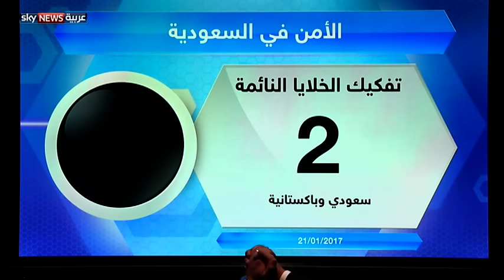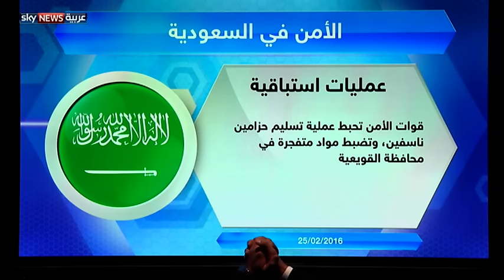السعودية..حرب لا هوادة فيها على الإرهاب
تمضي السلطات في المملكة العربية السعودية في جهودها لاستئصال الإرهاب فكرا ومخططين ومنفذين في إطار أولويتها في مكافحة الإرهاب في المملكة وخارجها. حرب المملكة التي لا هوادة فيها على الإرهاب توجت مؤخرا بنجاح أجهزة الأمن في تفكيك شبكة من عدة خلايا إرهابية تابعة لتنظيم داعش في عدة مدن سعودية تضم ثمانية عشر شخصا.